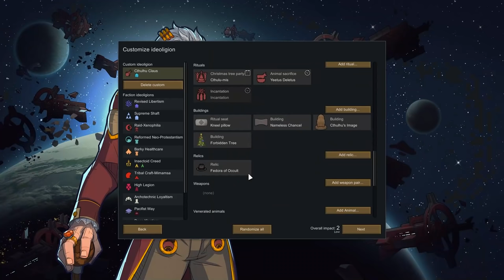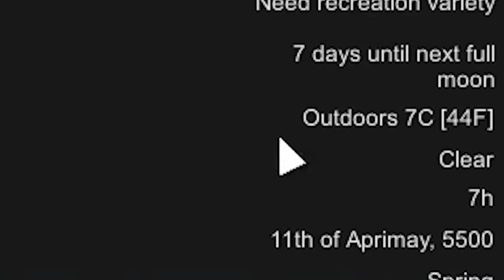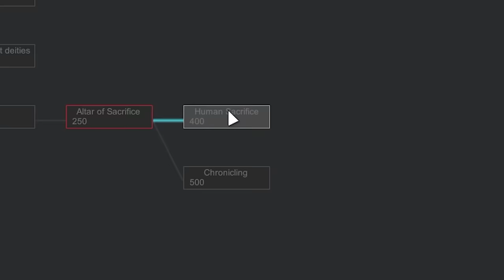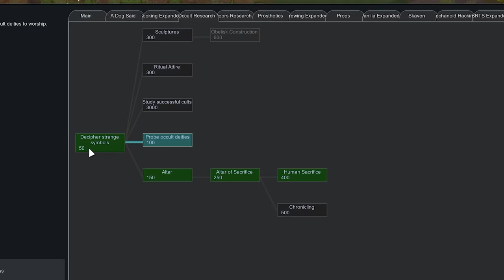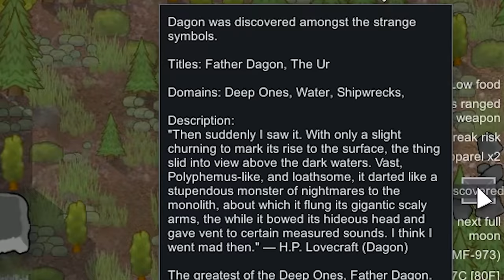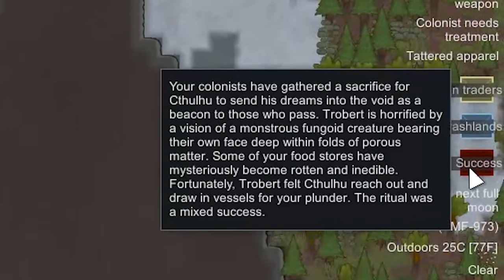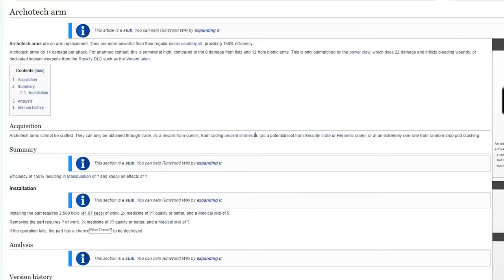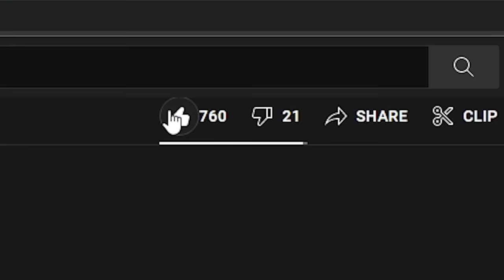Summoning an Eldritch God for Christmas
This Christmas, Cthulhu awakens...to spread cheer and madness all throughout the land! Saint Nick has *gone missing* and our dark lord is more than up for the task. We make use of the insane Call of Cthulhu Rim of Madness mod pack that makes replacing Santa a breeze. After all, what's the Holiday season about if not helping our neighbors by enhancing their bodies with grotesque tentacles and horrifying appendages. A happy holidays and merry Christmas to all, and to all, worship our elder god friend here or else I'll probably get eaten.

Complete modlist of everything I use (BUT NOT at the same time)